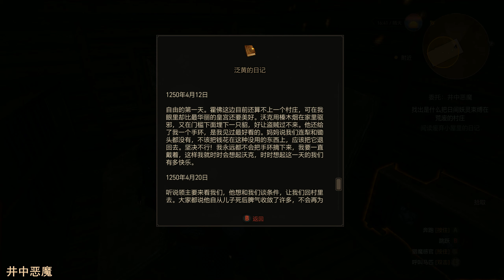老戴《巫师 3 狂猎 美剧式流程》02【支线】白果园